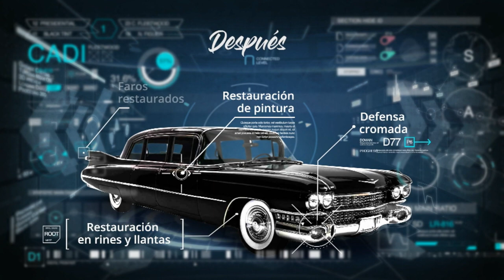CADILLAC 1959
LIMO CADILLAC 1959
RESTAURACIÓN